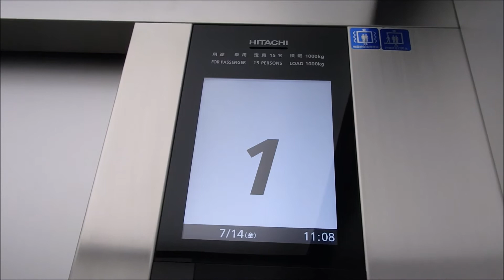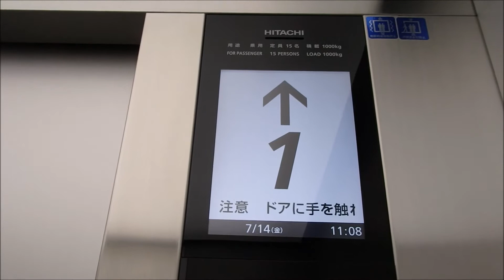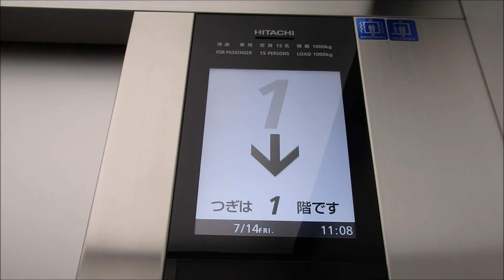【最新型 第6】加古川中央市民病院の低層用エレベーター（日立製）２回目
加古川中央市民病院の低層用エレベーターです。今回は2回目の撮影です。今回は右側を撮影しました。このエレベーターは3階～10階には行けません。第6なのに液晶画面に天気予報や風景画像などが表示されないので少し残念でした。乗り場は珍しくシースルーになっているので撮影が少し難しいです。また乗り場ボタンが珍しいです。是非ご覧ください。